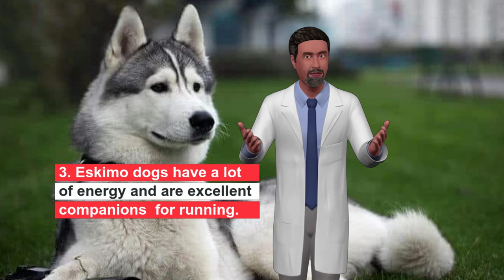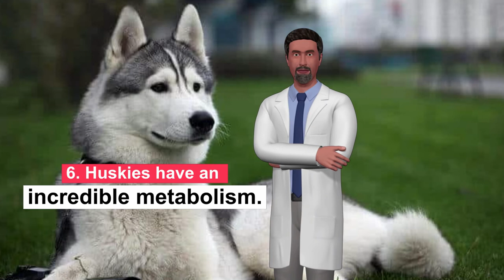8 Unique Facts About Siberian Huskies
If you already own a husky or are considering adding a husky to the family, you will want to review this information about the most incredible sled dogs in the world.

1. The Huskies Dogs originated in Siberia.

About 3000 years ago, the Chukchi people, a semi-nomadic tribe in Siberia, wanted to expand their hunting grounds, but needed a little help to pull their sledges over such long distances.

Therefore, they set out to raise the ideal sled dog: one that required some resistance, a thick coat and ready for winter to protect them from subzero temperatures and the ability to survive with a minimum of food.

2. Huskies have winter clothing incorporated.

Because they originated in sub-zero climates, Siberian huskies are always ready for severe winter weather. They have a double layer, composed of a very thick and short inner layer that helps them retain body heat, and a long outer layer that is water resistant, while their almond shaped eyes offer protection against loose snow and intense sunlight reflected in the snow.

3. Eskimo dogs have a lot of energy and are excellent companions for running.

If you are adding a husky to the family, be prepared to exercise it a lot. Huskies must register between three and five miles of exercise every few days. The way you achieve that mileage depends on you and the dog, whether you choose to walk, swim, run, play or even the sled.

4. Many Siberian Huskies have blue eyes.

Blue eyes are quite rare in most dog breeds, but many huskies are born with blue and bright eyes. Heterochromia, or eyes of two different colors, is also quite common among Eskimo dogs, and often produces blue, golden, brown, or orange eyes.

5. Huskies have super friendly personalities.

Despite their harsh wolf appearances, Siberian huskies are incredibly friendly. Anyone looking for a husky guard dog will be very disappointed because the huskies are simply too friendly and too confident with strangers.

6. Huskies have an incredible metabolism.

Here is a fact about Siberian huskies that science can not even explain: Huskies can run for hours on end without food, and without taking advantage of their body glycogen, or fat stores. But how do you burn so many calories without using your reserves? They regulate their metabolisms for performance.

The Eskimo dogs were raised to run long distances with a minimum supply of food, so it makes sense that their bodies have evolved to function with little fatigue.

7. Huskies can have colorful coats.

The colors of their coats can vary a lot. According to the American Kennel Club, the huskies coats can be of six colors (black, agouti, gray, red, saber, and white), but there are many variations.

8. Huskies are very talkative.

Siberian huskies are known for their chats, their moans and their complaints. But did you know that the howl of a Siberian huskie can be heard from 10 miles away? Awesome.